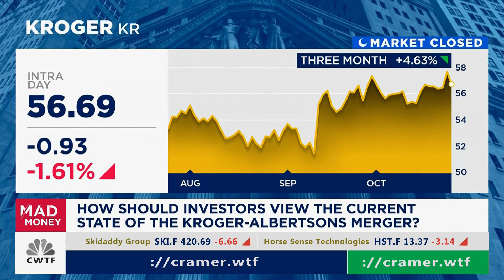[Oct24@6:10PM] $KR (Kroger)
[Oct24@6:10PM] $KR (Kroger) *** Please comment on this video to grab my attention if a major move was made since the posting of this video, I don't catch them all and I'm trying to make montages here.